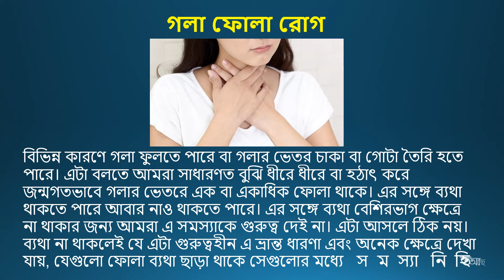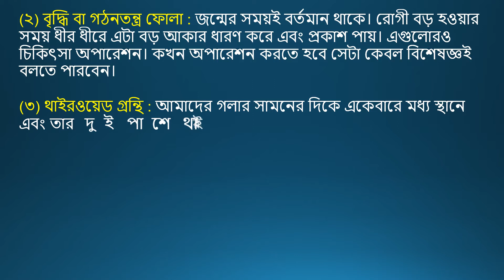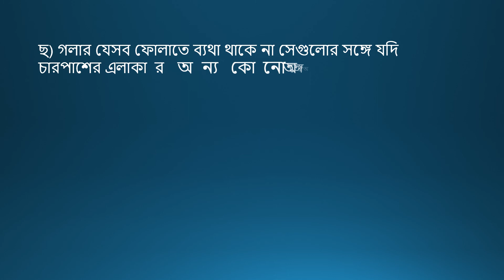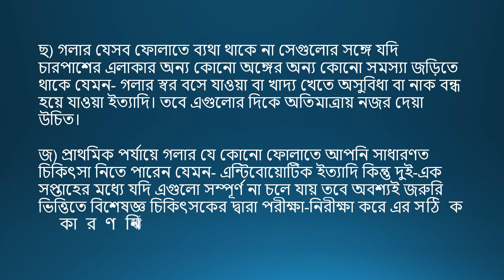গলা ফোলা রোগ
বিভিন্ন কারণে গলা ফুলতে পারে বা গলার ভেতর চাকা বা গোটা তৈরি হতে পারে। এটা বলতে আমরা সাধারণত বুঝি ধীরে ধীরে বা হঠাৎ করে জন্মগতভাবে গলার ভেতরে এক বা একাধিক ফোলা থাকে। এর সঙ্গে ব্যথা থাকতে পারে আবার নাও থাকতে পারে। এর সঙ্গে ব্যথা বেশিরভাগ ক্ষেত্রে না থাকার জন্য আমরা এ সমস্যাকে গুরুত্ব দেই না। এটা আসলে ঠিক নয়। ব্যথা না থাকলেই যে এটা গুরুত্বহীন এ ভ্রান্ত ধারণা এবং অনেক ক্ষেত্রে দেখা যায়, যেগুলো ফোলা ব্যথা ছাড়া থাকে সেগুলোর মধ্যে সমস্যা নিহিত আছে।